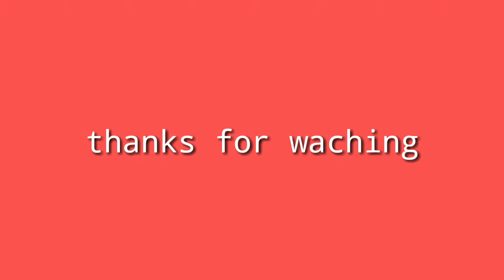I'm Back!!!! Let's chat \ Jeffree Star X morphe palette swatches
I'm back and better than ever it's on y'all today I have a little Chit Chat plus a little Jeffree Star moment I got the Jeffree Star X morphe palette swatches hope you guys enjoy I love you guys